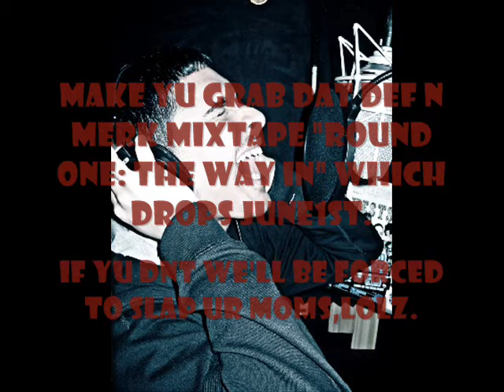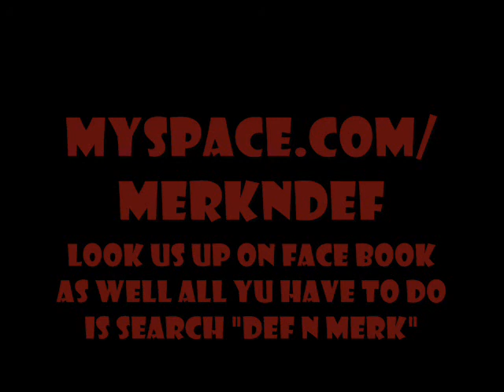Omg Club Mix 2010 (Prod. By Merk the Mastermind)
Nothiin too crazy..jus sumthiin i was fuckiin wiit 4real,hope yall like it. =P